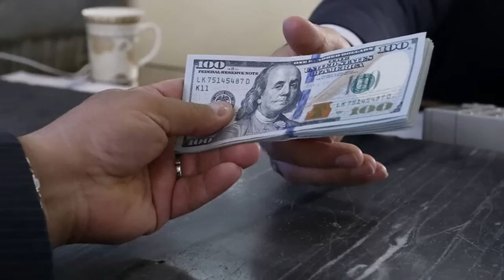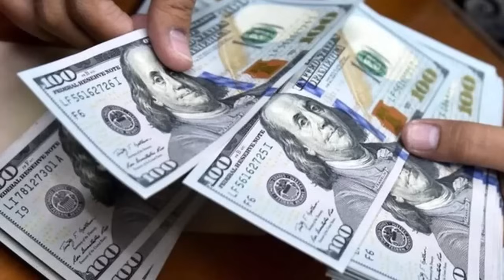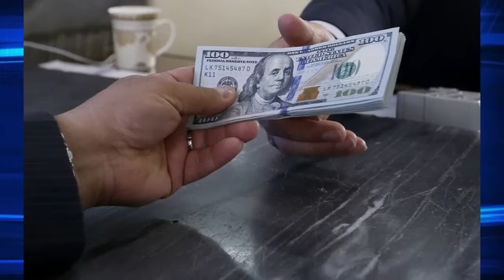انتشار ویدیو رسوایی عروس علی شمخانی در فضای مجازی !!!